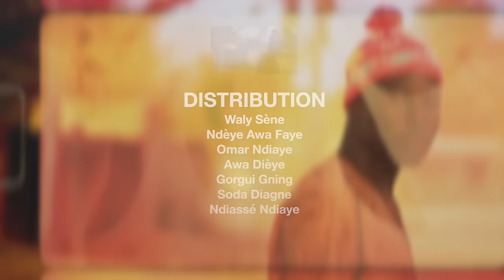Série NGOR - Saison 1 - Épisode 7